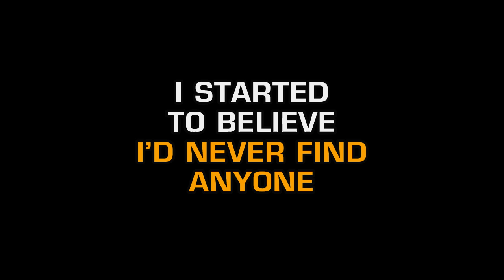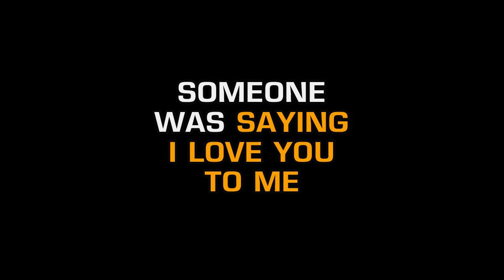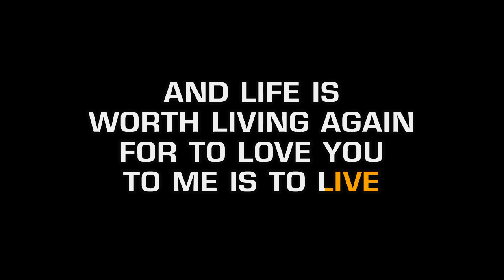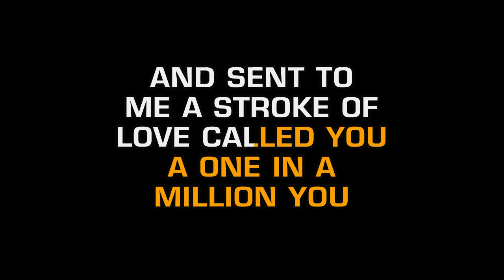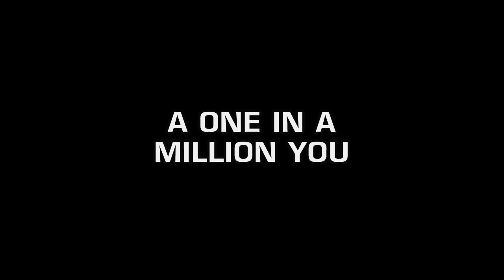Larry Graham - One In A Million You (Karaoke EZ Sing)